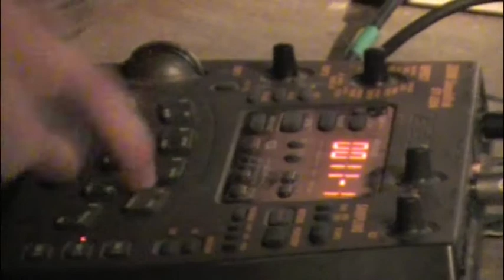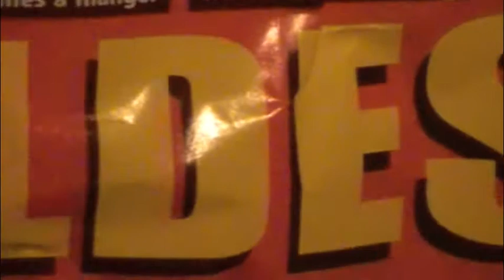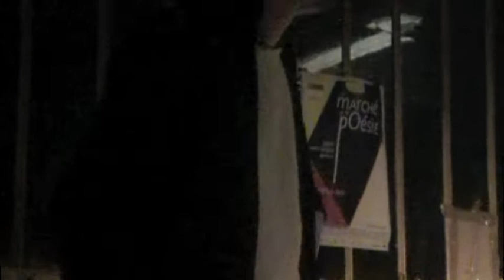Sanglier Mousseline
à la Guillotine de Montreuil, 2013